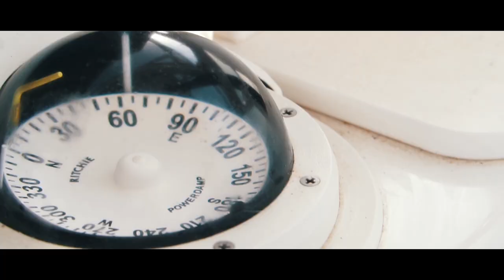Descubre en Panamá algunas de las mejores zonas de pesca del mundo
Descubre las mejores especies de pesca en Panamá. Dependiendo de la temporada, es muy probable que haya atún de aleta amarilla, pargo cubera, pez vela, marlín, mahi-mahi y wahoo, entre muchos otros.